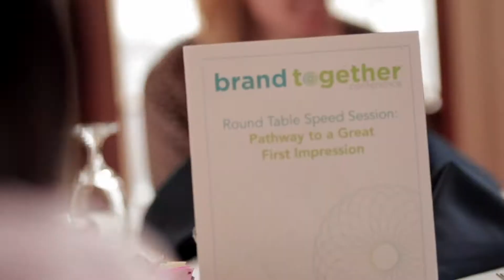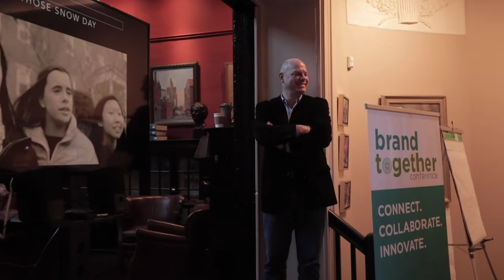Brand Together Conference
Another great year for the Brand Together Conference.

Peapod Design has collaborated with more than 450 schools - we know the school market like no one else. A leader in design and storytelling, market research, award winning print materials, stunning WordPress websites, passionate capital campaigns, beautiful photography and 360 virtual campus tours.

Our passion for school branding and communications brought us to create the Brand Together Conference. Each year, 50 attendees from all over the country gather at the Providence Art Club to be inspired and empowered—whether you are looking to gain a thorough understanding of the basics of branding or whether you are primed and ready for advanced ideas and cutting-edge techniques. We come together and brand together in one of the most prestigious and impressive art clubs in the world for a 3-day work-shop style conference purposely designed for school marketers.